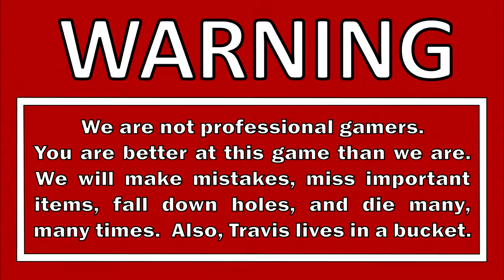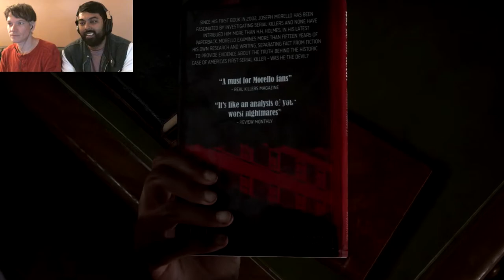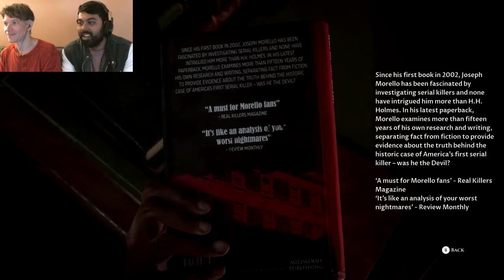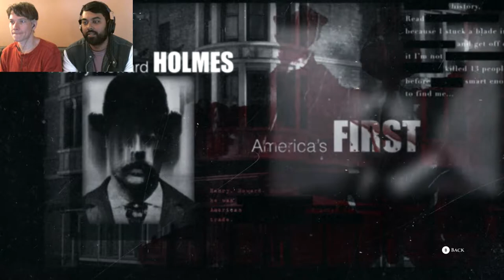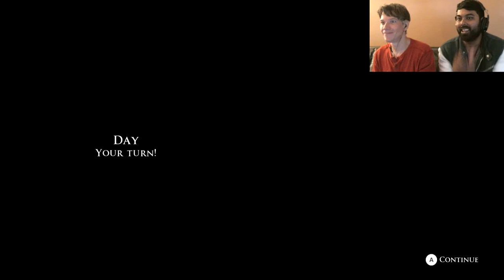Let's Play Dark Pictures Anthology The Devil In Me Lethal Co-op Blind Part 6 - A "Quiet" Look Around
DESCRIPTION

The Dark Pictures Anthology: The Devil in Me, also known simply as The Devil in Me, is a 2022 interactive drama and survival horror video game developed by Supermassive Games and published by Bandai Namco Entertainment.  It is the fourth and final installment of season one of The Dark Pictures Anthology, after Man of Medan (2019), Little Hope (2020), and House of Ashes (2021).  Like earlier games in the series, The Devil in Me features a cast of five playable protagonists and a multilinear narrative influenced by player choice.  The game's decision-making scenes, can significantly alter the trajectory of the plot and change the relationships between the main characters.  Due to these choices, any of the five protagonists can die permanently.

The Devil in Me introduces multiple new gameplay features that are a departure from the previous entries in The Dark Pictures Anthology.  There will now be an inventory feature for the characters, tool-based puzzles, as well as new movement capabilities including running, jumping, and climbing.

GAME INFO
Name: The Dark Pictures Anthology: The Devil In Me
Developer: Supermassive Games
Publisher: Bandai Namco Entertainment
Genre: Interactive Drama, Survival Horror
Platforms: Microsoft Windows, PlayStation 4, PlayStation 5, Xbox One, Xbox Series X/S

VIDEO INFO
Knight and Day
Let's Play
The Devil In Me
Movie Night
Couch Co-op
Lethal Difficulty
Gameplay Walkthrough
Blind Playthrough

Benjamin Tissot - The Elevator Bossanova
Benjamin Tissot - Punky